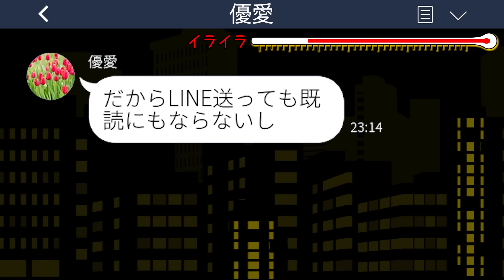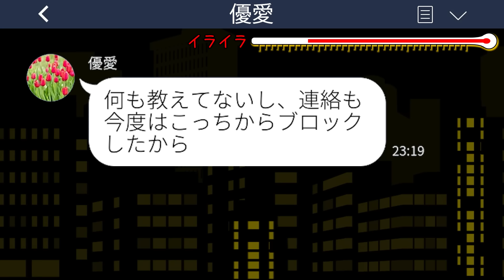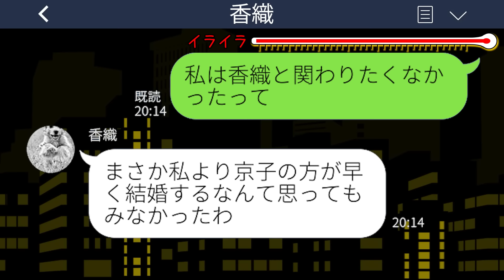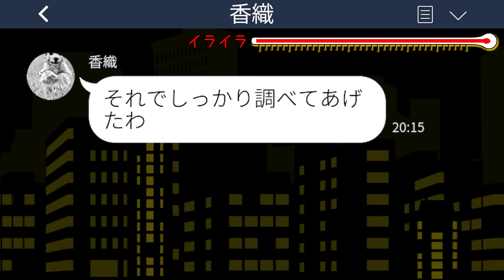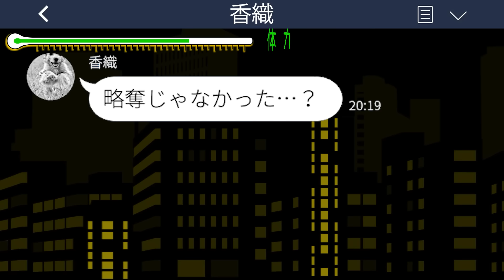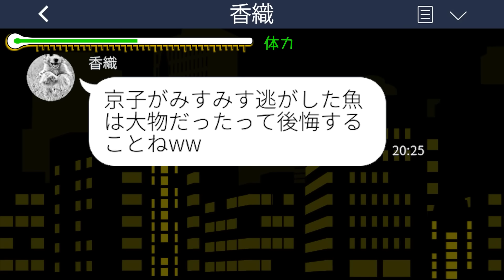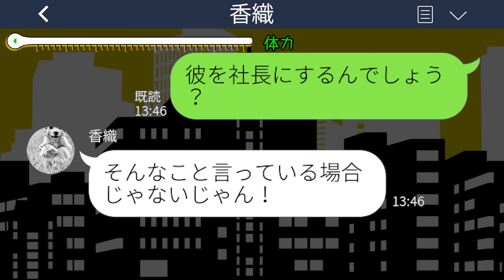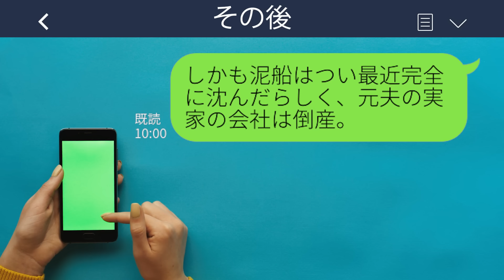【LINE】学生時代から私の彼氏を奪うのが大好きな同級生から再び略奪宣言「今、あなたの旦那と一緒なの♡」→勝ち誇る略奪女が勘違いに気付いて青ざめ…www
【LINE】学生時代から私の彼氏を奪うのが大好きな同級生から再び略奪宣言「今、あなたの旦那と一緒なの♡」→勝ち誇る略奪女が勘違いに気付いて青ざめ…wwwスカッとするライン動画配信中です！

mizutiroさん

LAMP BGM